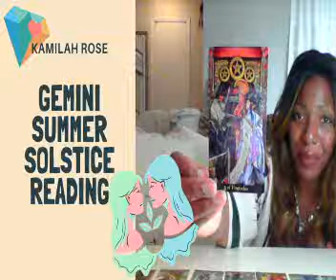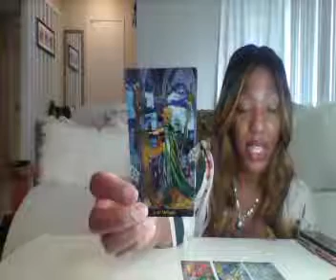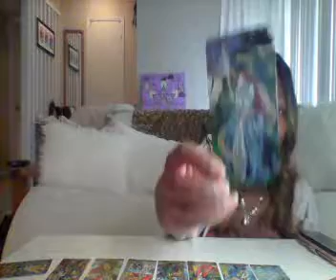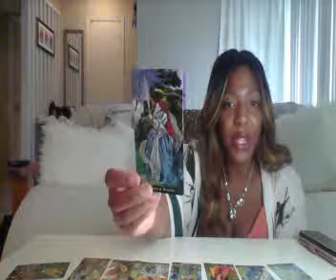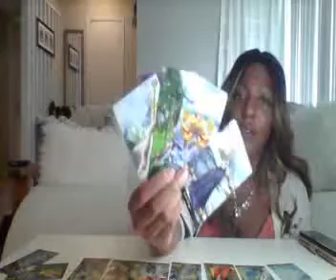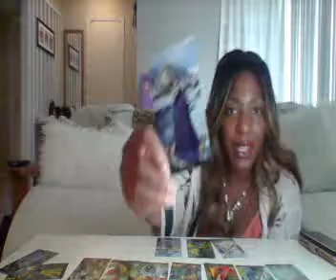Creating Your Own Path | Gemini Summer Solstice | Kamilah Rose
Hi lovies!

Reppin for my Gemini's! I know you all are at a fork in the road. There are a lot of options available to you but you have to believe in yourself and make a plan!

Loves you!
Kamilah Rose